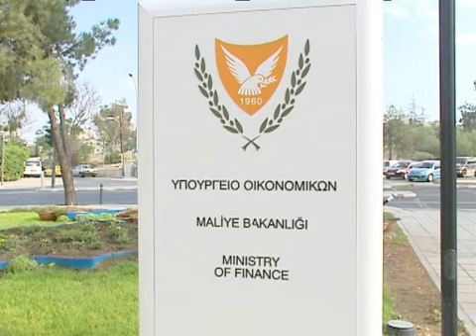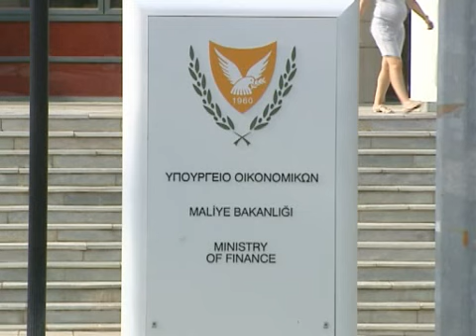Αισιόδοξος ο ΥΠΟΙΚ